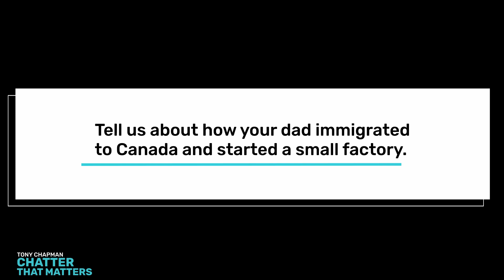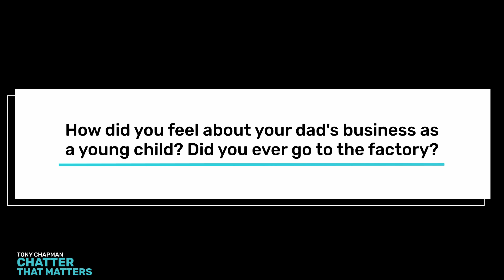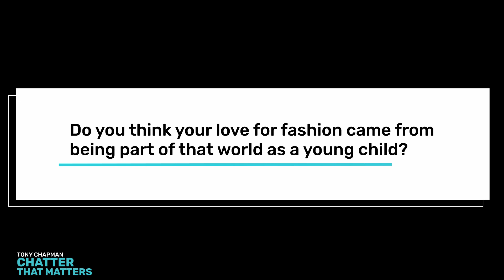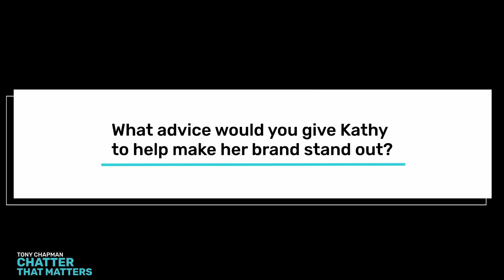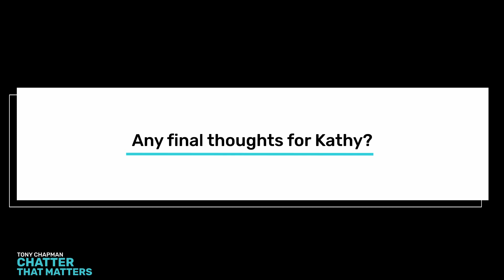I chat with Fashion Forward Jeanne Beker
Jeanne Beker has the 'it' factor.  She has been at the epicentre of global fashion as the world-renowned host of Fashion Television, as a creator and driver of her own brands, a star on the Shopping. Channel, and hundreds of other points of reference in between.   In this wonderful and revealing interview, Jeanne shares where it all began, the values her parents instilled in her, and why never - 'ever' enters her vocabulary.